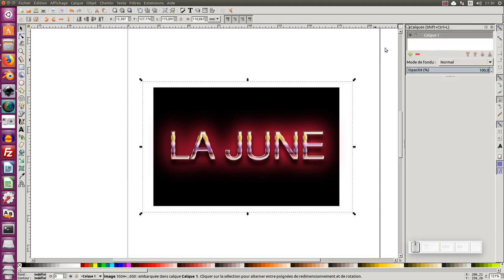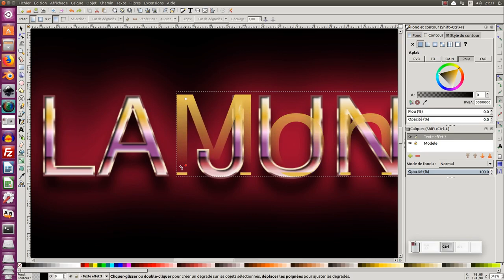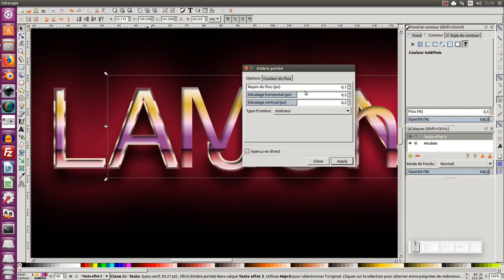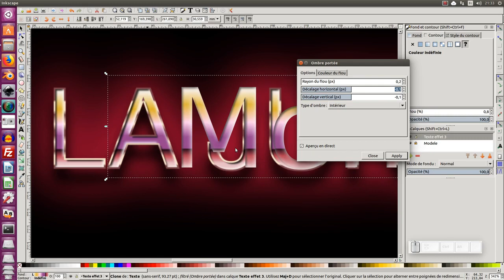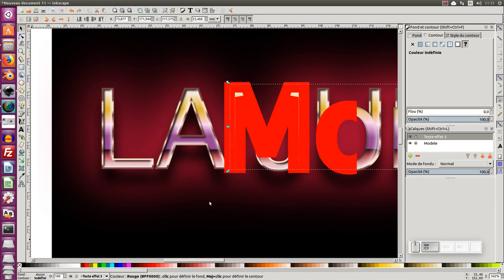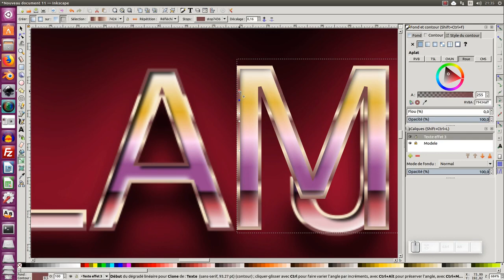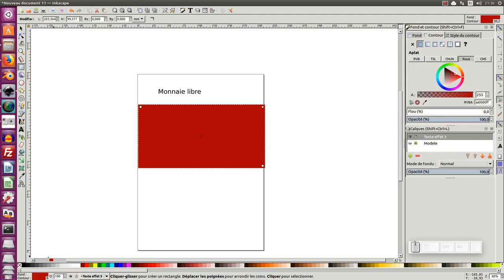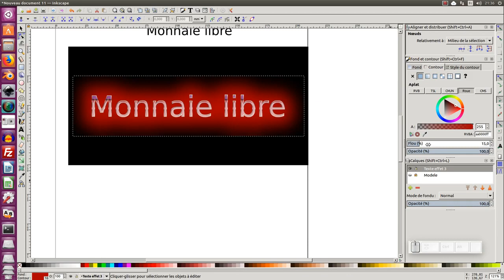Tuto inkscape : Effets de texte (épisode n°3)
Avant de regarder ce tuto, je vous conseille fortement de regarder les tutos "effets texte épisode n°1" et "n°2".
Nous allons voir dans ce tuto épisode 3  sur les effets de texte dans inkscape, comment créer un effet texte avec inkscape.